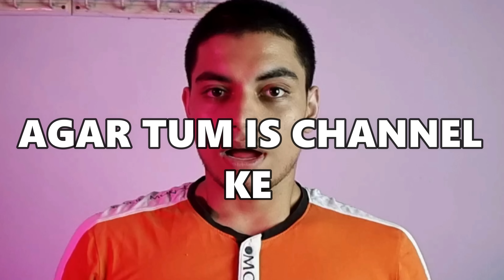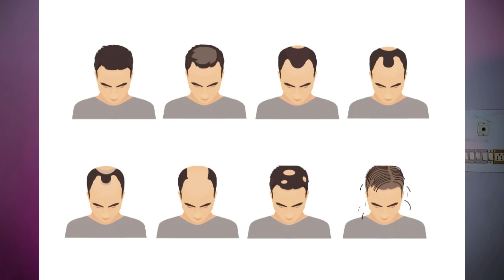6 Features That Make Men HANDSOME *KHOOBSOORAT*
How to improve looks hindi || how to improve looks instantly hindi || how to  improve appearance hindi

1 how to be more attractive hindi
2 how to look more attractive hindi
3 how to improve looks
4 how to increase your appearance
5 how to enhance my looks
6 how to improve looks instantly
7 how can i improve my looks
8 how to improve looks and personality
9 how to improve your appearance
10 how to improve looks
11 how can i improve my looks
12 how i improve my looks
13 how to get attractive face in hindi
14 how do i improve my looks
15 how to look attractive in hindi
16 how to improve face cut in hindi
personal information

Your enquiries
how to improve face looks hindi
how to improve face looks
how to improve face structure
how to improve facial looks
how to improve face appearance
how to get better looking face
how to improve face structure in hindi
how to improve face cut in hindi
how to improve face cut
how to improve face attractiveness
how to enhance your facial features
how to get better face cut
how to improve your facial features
how to improve facial attractiveness in hindi
how to get better face structure
how to get better face symmetry
how to improve your facial structure
how to improve facial features naturally
how to change your facial features
how to change your facial structure
how to improve your facial appearance
how to improve face features
how to improve face shape
how to improve face size
how to get better facial features